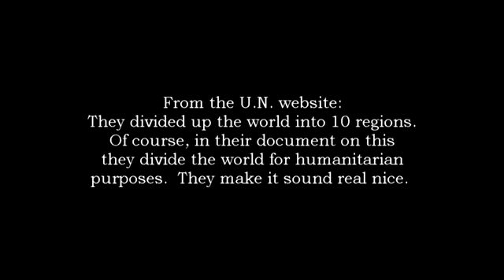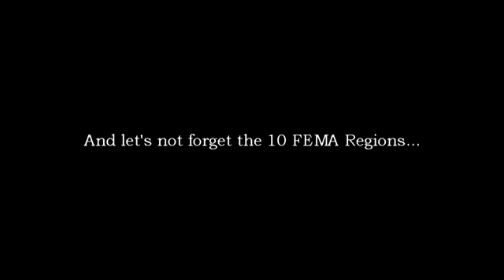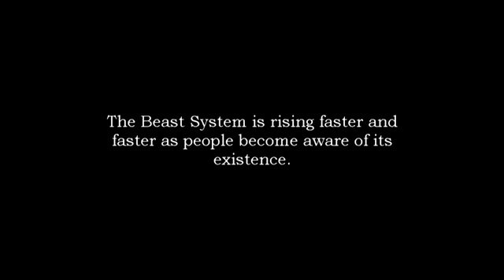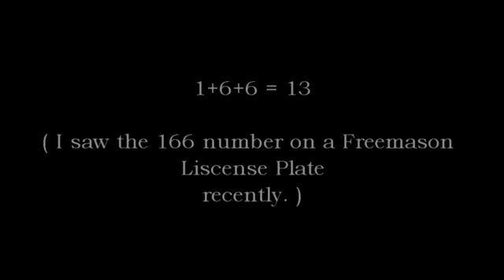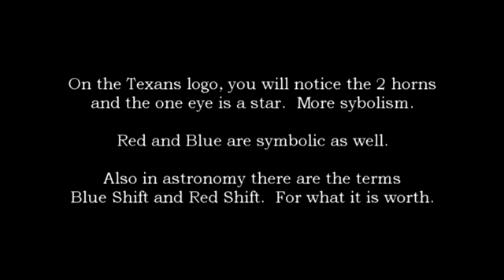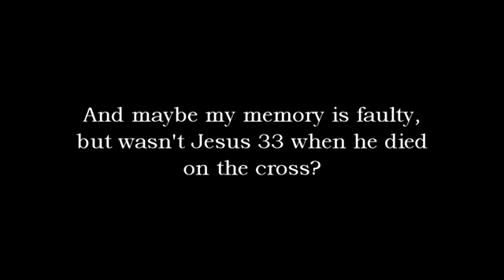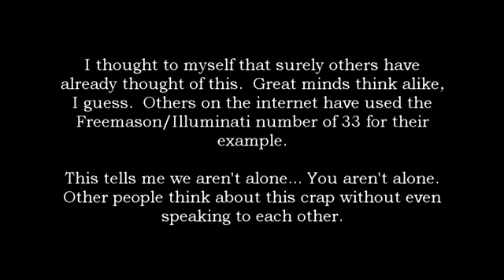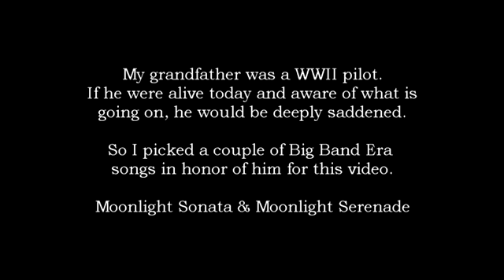2017 is 1984 : The Beast is Rising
If someone keeps repeating something, a person or people will eventually learn what is being taught.  With this in mind, the Globalists keep pounding the same drums over and over again to condition the people.  However, to counter this, it necessary for people who believe in God and our Constitution to pound our own drums.  The natural course of escalation.

This video contains clips from Sgt. Major Dan Page's speech to the Oathkeepers and Brian Johnson's report on RFID Chips.  The Beast System has been rising for quite some time.  Prepare yourself for a storm like none of us has seen.  Evil does exist in this world.

Here are some links for some of the things I mentioned in the video: